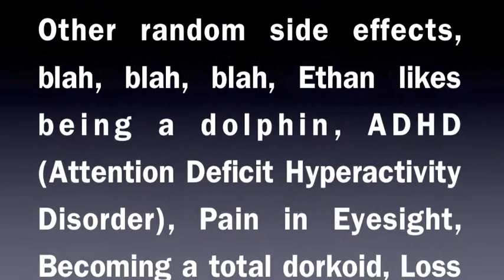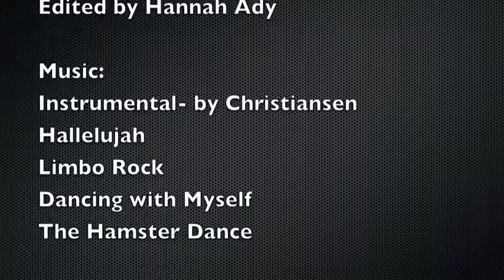Triple C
This was a project a group of friends and I had to do for English. Hope you enjoy! We enjoyed making it.